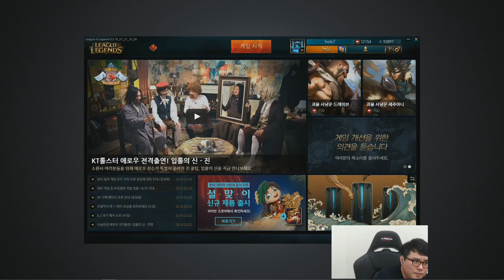엑스컴2로 박살난 멘탈 치유? 홀스의 LoL 가볍게 골드 가기 3부 160207